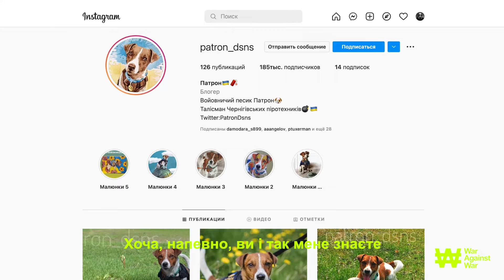Патрон - найвідоміший пес сапер | WAW: War against War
❤️ Український інформаційний полк - ₩AW: War Against War
Великі герої не обов’язково мають бути великими за розмірами.
Це пес Патрон, ви точно його знаєте. Він краш абсолютно всіх: від дітей до серйозних дядечок-політиків.
Патрон допомагає ДСНС в Чернігівській області виявляти вибухонебезпечні предмети. Офіційна його посада — талісман. Та ми вважаємо, що у нього є дуже важлива місія: розповісти своїм фанатам про небезпеку і зробити все, щоб вберегти якомога більше людей.

✅ Українські креативники, журналісти, режисери та піарники, що створюють відеоконтент різних форматів та різної тематики у співпраці з Міністерством культури та інформаційної політики України створили інформаційний полк ₩AW: War Against War. Мета платформи — посилити протидію відвертій брехні та пропаганді росії.
🙏 Закликаємо вciх поширювати ролики та тексти на всіх доступних майданчиках.